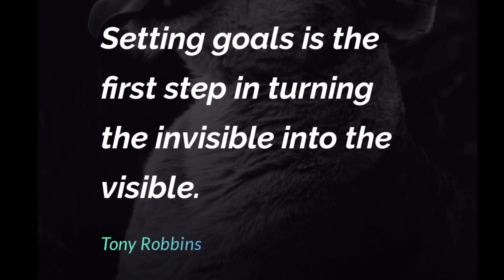|•| SETTING GOALS TO TURN THE INVISIBLE INTO THE VISIBLE |•|